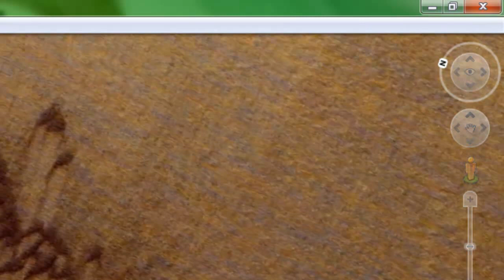Strange Organ Discovered On mars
Here I found a strange area,with what looks to be a bunch of huge pipes.Very strange indeed.Check it out.

 Latitude 76°26'42.31"S Longitude 166°29'13.31"W